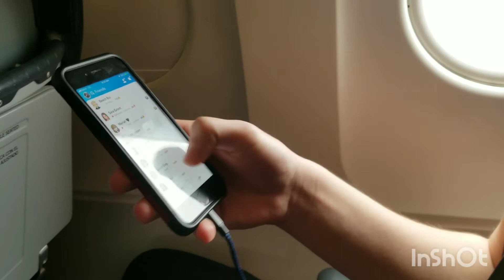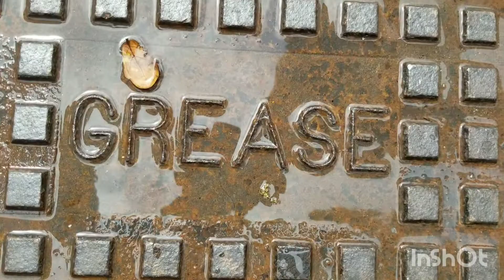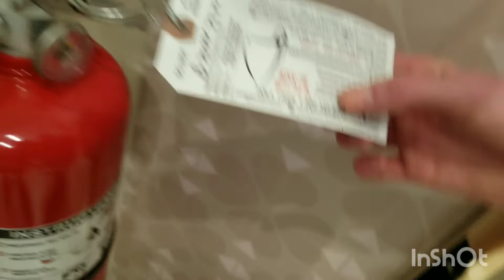Shenanigan like moments while heading to Florida and at Disney Springs ft. Castlecheck! Vlog #12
Just a random and weird video for you guys to see what I'm up to in Florida!